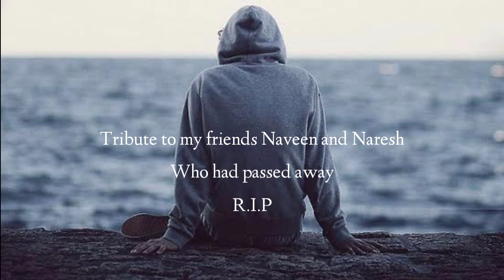Tribute to my friends Naveen and naresh who had passed away 😭|Whatsapp sad status in tamil| R.I.P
whom ever watches this video plz pray the god that the friends who had passed away should REST IN PEACE 🥺🥺😭😭😓😓